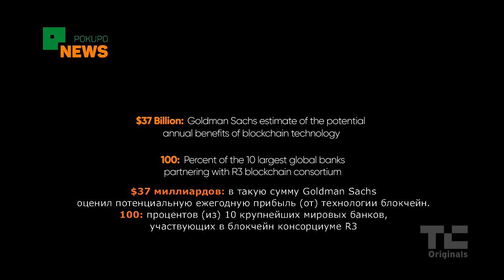Переворот в доверии: VI. Кооперация vs Разрыв?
В последней части Н. Поппер и сотоварищи рассуждают о том, что же победит: закрытые или открытые блокчейн-системы? И в чём их разница? Зачем вообще нужны закрытые blockchain-технологии?

Вопросов  - много, а ответов... ещё больше.

На этом мы завершаем наш перевод фильма "Переворот в доверии: Биткоин и Блокчейн", но только в видео-формате. Далее - выйдет также дополненный и улучшенный (в том числе - благодаря Вам, нашим зрителям) перевод в нашем блоге.